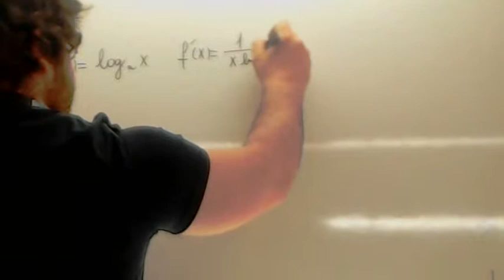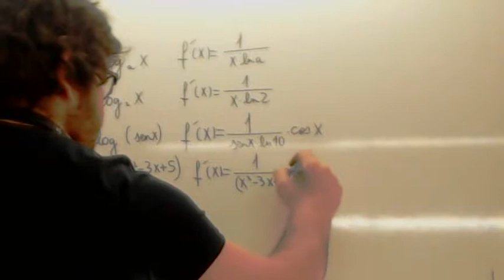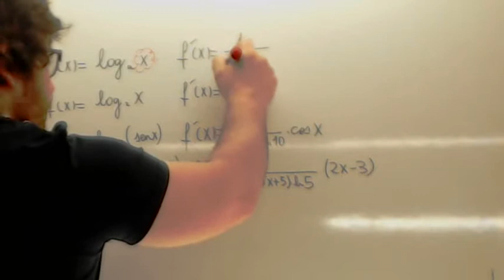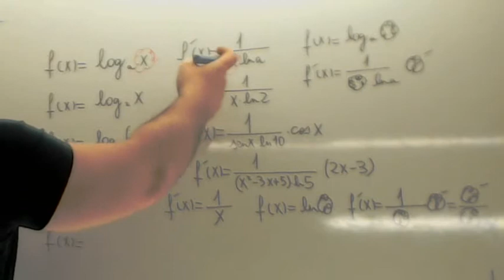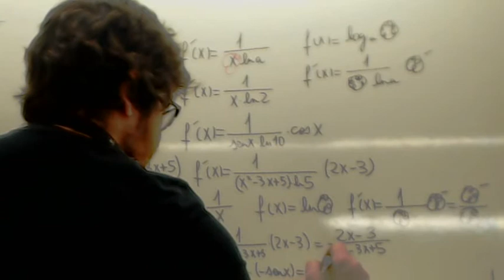Derivada de un logaritmo Usero